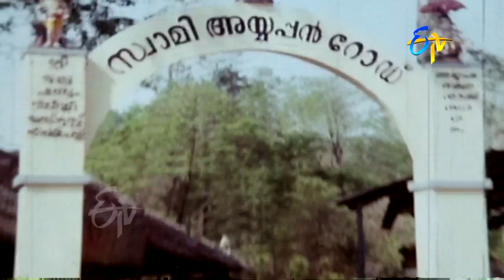Ayyappa Baktha Sarath Babu Devotional Scene |Sharanam Sharanam Manikanta |ETV Cinema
Sharanam Sharanam Manikanta is a 1993 Telugu film Produced by V Swaminathan, Directed by K. Shankar. Starring : Sarath Babu & Jayaprada in the lead roles and Music composed by MS Viswanathan.

Directed by : K. Shankar
Produced by :  V Swaminathan
Starring :   Sarath Babu & Jayaprada
Cast :   Sarath Babu, Vishnuvardhan, Sreekanth, Srinivasa Murthy, Srinath, M. N. Nambiar, Shivaram, Seetharam, M D Kaushik, Jayapradha, Tara, Pandari Bai, Mynavathi, B V Radha, Vaishali Kasaravalli, M S Karanth, Bharath Bhagavathar, Master Murali, Master Sridhar, Master Vijay, Master Deepak and others …